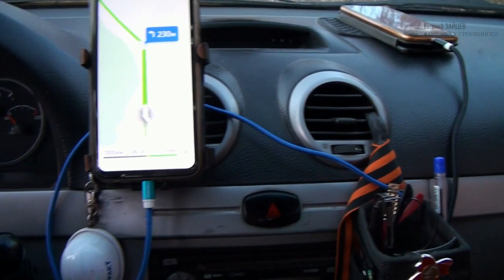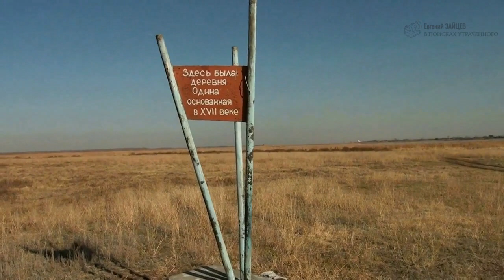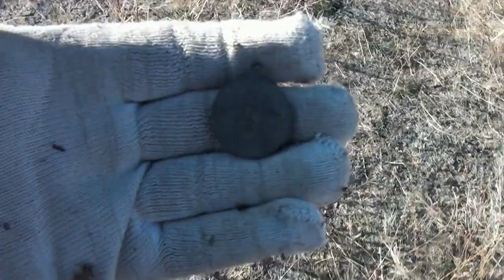XP DEUS находки в Зауралье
Всем привет, находки за 2400 км от дома )))